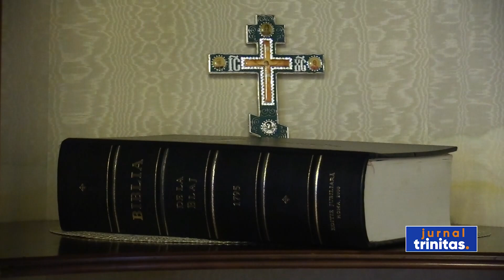Binecuvântarea sediului Consulatului General al României la Seghedin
A devenit o tradiție ca, la început de an, instituțiile românești din Ungaria să fie binecuvântate cu Agheasmă Mare de Preasfințitul Părinte Episcop Siluan. Ierarhul a dus astăzi binecuvântarea Iordanului la Sediul Consulatului General al României la Seghedin.